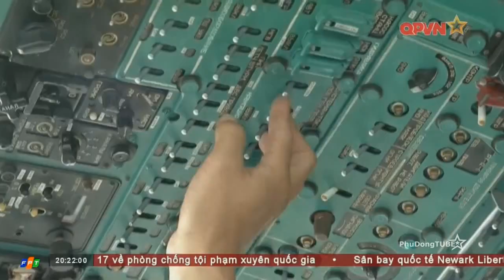Trực thăng săn ngầm Ka-28 tác chiến trên tàu hộ vệ tên lửa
[Video clip] Trực thăng săn ngầm Ka-28 tác chiến trên tàu hộ vệ tên lửa
Truc thang san ngam Ka-28 tac chien tren tau ho ve ten lua

Xem online Chương trình Thời sự Quốc phòng Việt Nam trên kênh QPVN - Quốc phòng Việt Nam: Tin tức quân sự, hoạt động quốc phòng của cá đơn vị Quân đội Nhân dân Việt Nam cập nhật trong ngày với chất lượng HD.
Nguồn video: Truyền hình Quốc phòng Việt Nam - QPVN
[PhudongTube | Youtube.com/PhuDongTube] Phù Đổng: Kênh Youtube chuyên đề Thời sự, Quốc phòng, Thể thao cập nhật video clip tin tức, thời sự mới và hot nhất về Việt Nam, Quân đội nhân dân Việt Nam và thế giới, rất mong các bạn ủng hộ!